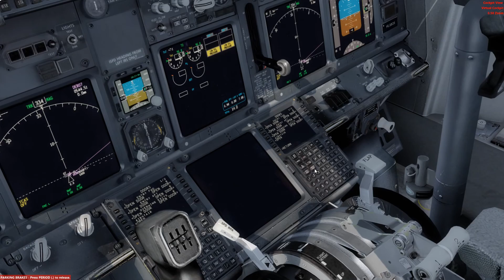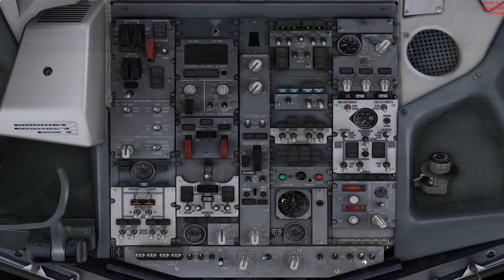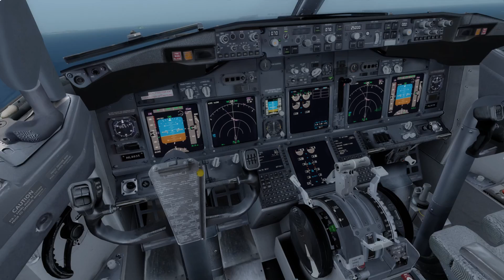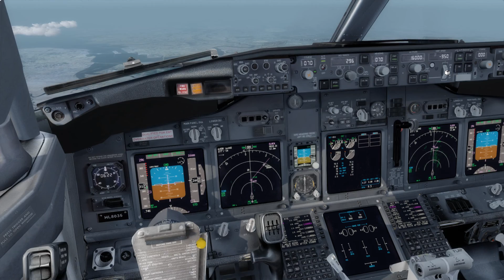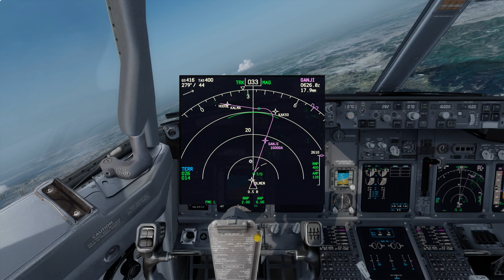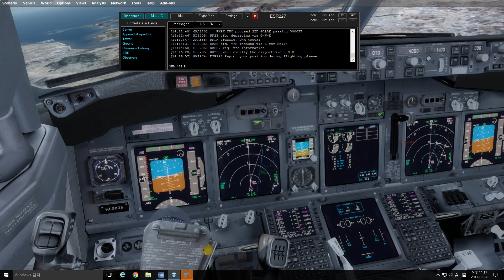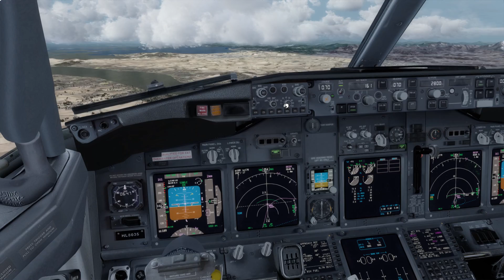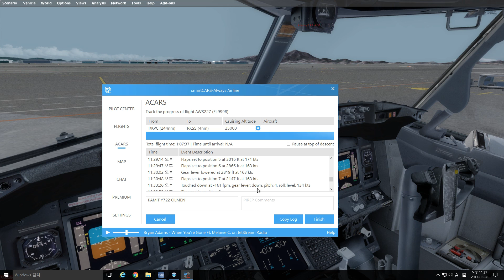vatsim 02.28 RKPC-RKSS Full movie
[P3D]RKSS 14R Landing on vatsim